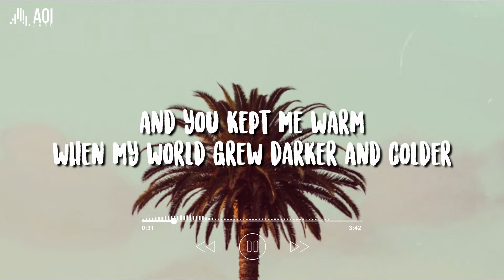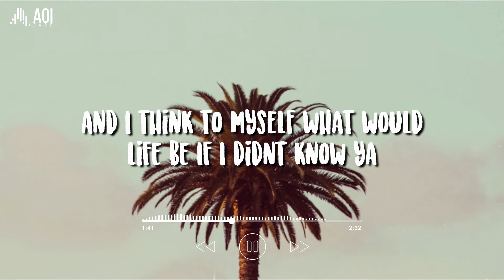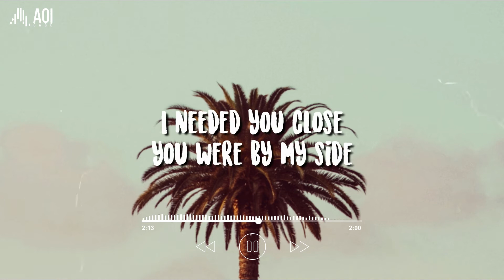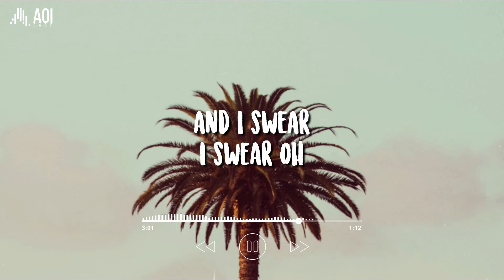by my side - HONNE (Lyrics)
by my side by HONNE lyrics

//Lyrics//
You were there every time
Every time that I needed a shoulder
And you kept me warm
When my world grew darker and colder

You gave your strength
When mine had gone
And I could not go on

Where were you when
I hurt the most?
I needed hope?
I needed you close
You were by my side

You pick me up
Any time that I start sinking lower
What would life be if I didn’t know ya

You were the spark
That lit the path

I needed hope?

So sweet
Sweet is the love you gave to me
And I swear, I swear oh
That I will love you ‘til the end